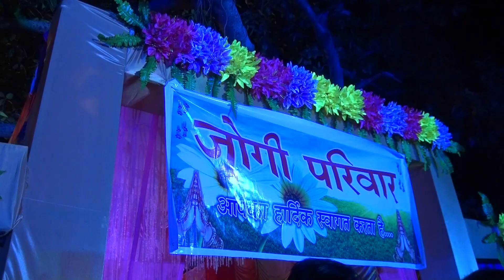Shivarchi wedding video